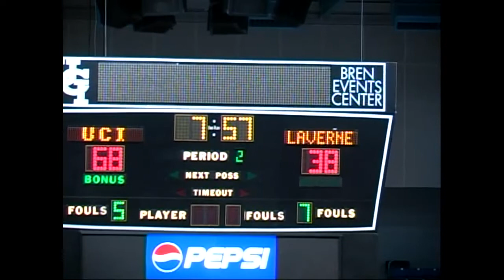Leopards Topped By Division 1 Anteaters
Univ. of La Verne vs UC Irvine
11/13/2009 7:00 pm at Bren Events Center Center (Irvine, CA)
The University of La Verne men's basketball team stepped up in competition to face Division I opponent UC Irvine on Friday at the Bren Center in Irvine.  The Anteaters prevailed over the Leopards by a 82-54 result as four UCI players reached double figures.

UCI jumped out to a 15-0 lead on the Leopards in the opening 3:08 of the contest.  Matt Heyd got the Leos on the board with a pair of free throws at the 16:10 mark.

La Verne would settle in and embark on a 9-0 run capped by a Trevor Woodland jumper with 9:09 remaining to pull the Leopards within six points at 24-18.

The Anteaters responded with an 11-0 run to lead 35-18 on their way to a 35-20 lead at the break.

UCI pulled away in the second half, shooting 48.4% in the final 20 minutes compared to 33.3% for La Verne.  The Leopards would conclude the game with a 41-40 edge in rebounding.

Michael Hunter led UCI with 14 points while Darren Moore and Pavol Lavonsky tallied 12 points each.  Eric Wise added 10 points.

Woodland paced the Leos with 13 points.  Heyd and Napolitano each totaled 8 points.  Brian Schumm collected a game-high 9 rebounds for the Leopards.

La Verne played its second exhibition against UCI and will play its official season opener on Thursday as it takes in second straight Big West opponent in UC Riverside.